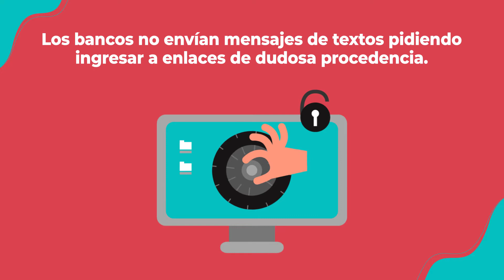Midis advierte no ingresar a enlaces o mensajes fraudulentos sobre Yanapay para evitar estafas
Con la finalidad de evitar estafas de personas inescrupulosas, el Ministerio de Desarrollo e Inclusión social (Midis) invoca a la población a no hacer caso a los mensajes que reciben en sus celulares con enlaces fraudulentos sobre ser beneficiarios o cómo cobrar el apoyo económico Yanapay Perú.